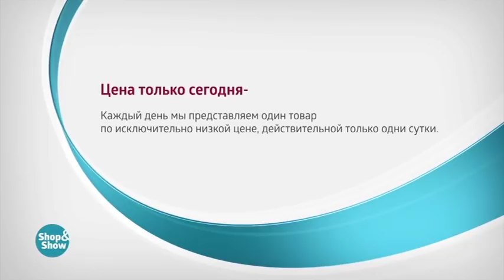Костюм «Восточная Сказка»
Обзор на товар BLAGOF Костюм «Восточная сказка»